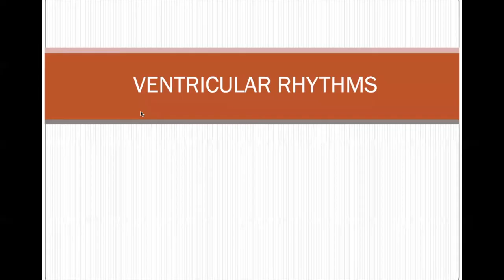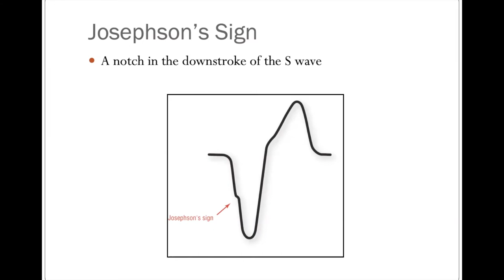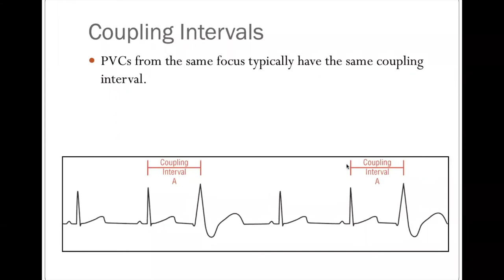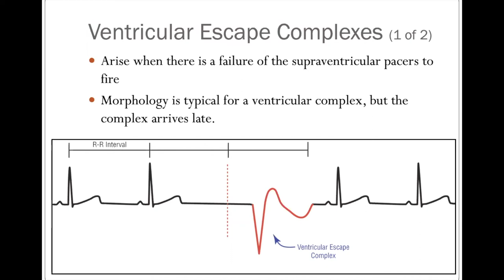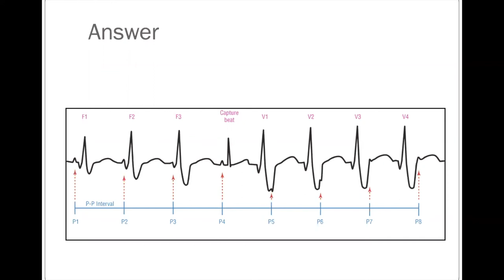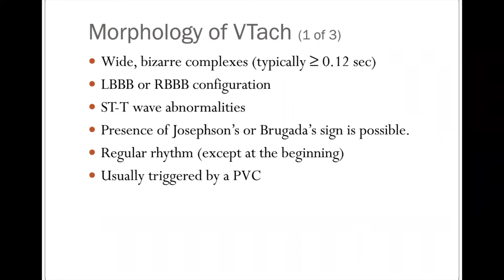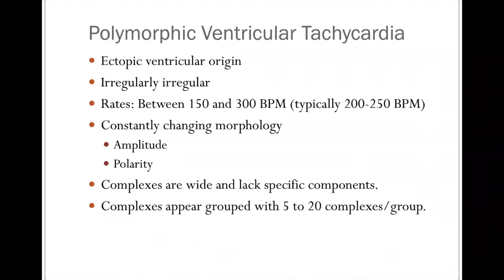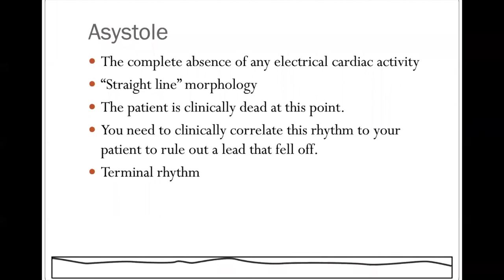EKG: Ventricular Rhythms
Nestled in the Willamette Valley, between the Cascade Mountains and the Pacific Ocean, Lane Community College's Emergency Medical Services Program trains approximately 150-200 emergency medical professionals per year through our EMT, Wilderness EMT, Advanced/Intermediate EMT, and Paramedic courses.